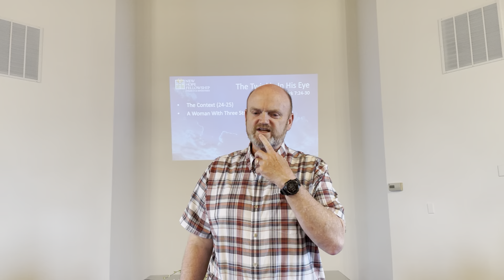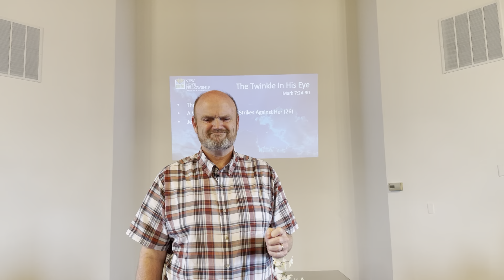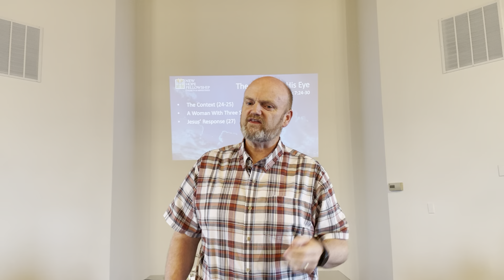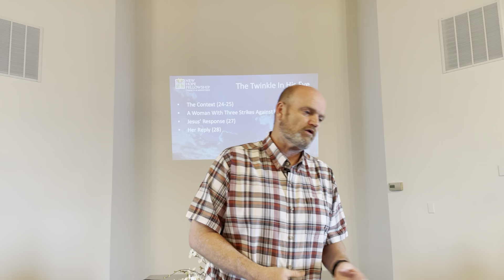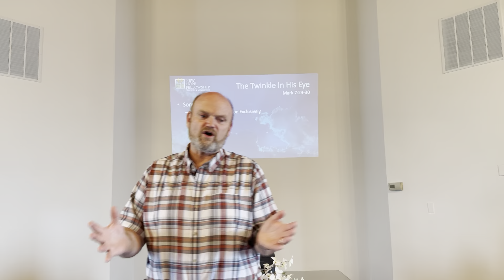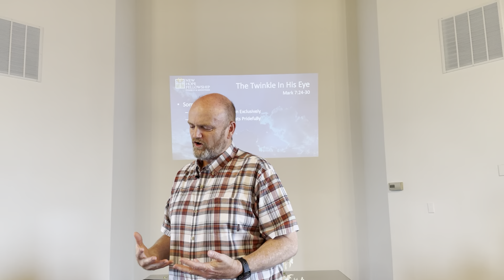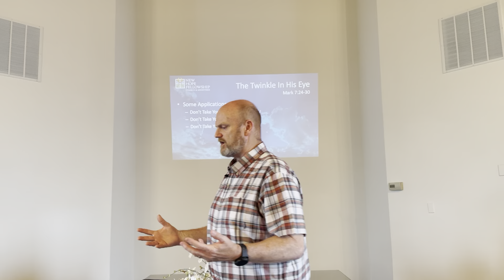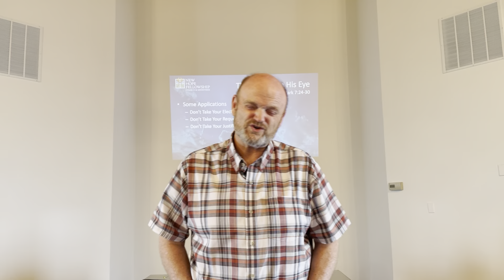Mark #22 The Twinkle In His Eye